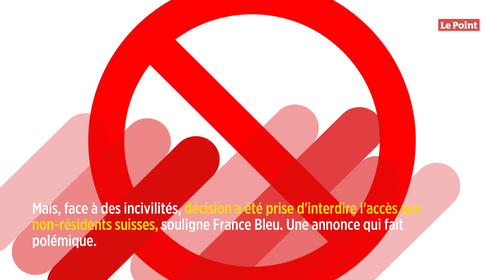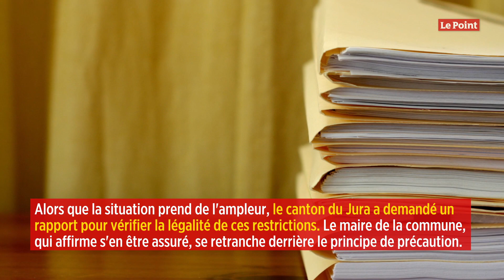Suisse : les Français indésirables à la piscine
La commune de Porrentruy, située dans le Jura suisse, ne veut plus voir les Français plonger dans sa piscine. Située à 32 kilomètres de Montbéliard et 40 kilomètres de Belfort, elle attirait jusque-là des jeunes venus des deux côtés de la frontière ayant envie de se rafraîchir. Mais, face à des incivilités, décision a été prise d'interdire l'accès aux non-résidents suisses, souligne France Bleu. Une annonce qui fait polémique.